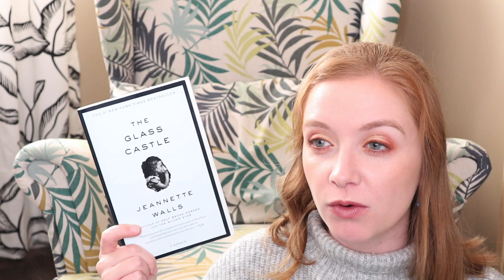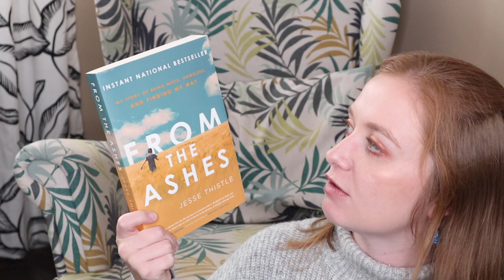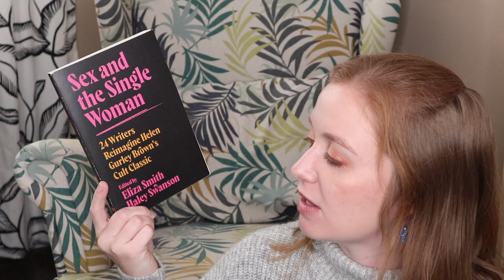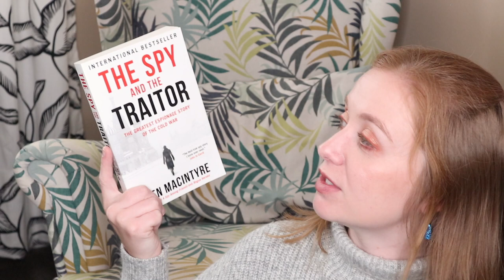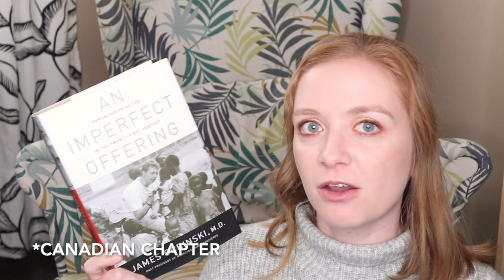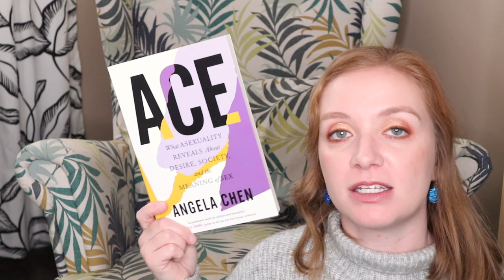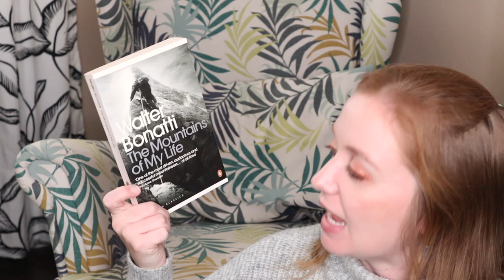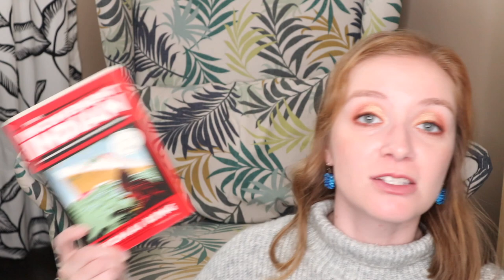My Entire NonFiction TBR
I don’t have any digital TBRs so this IS actually everything.

BOOKS MENTIONED:
Night by Elie Wiesel
The Glass Castle by Jeannette Walls
A Brief History of British Kings & Queens by Mike Ashley
The Secret Lives of Colour by Kassia St. Clair
A Knock on the Door by University of Manitoba Press & National Centre for Truth and Reconciliation
A Historical Tour of Walt Disney World by Andrew Kiste
From the Ashes by Jesse Thistle
Midnight in the Garden of Good and Evil by John Berendt
Beyond Belfast by Will Ferguson
The Condé Nast Traveler Book of Unforgettable Journeys edited by Klara Glowczewska
Sex and the Single Woman edited by Eliza Smith & Haley Swanson
The Pink Line by Mark Gevisser
Fight of the Century edited by Michael Chabon & Ayelet Waldman
Code Girls by Liza Mundy
One Person, No Vote by Carol Anderson
Bury My Heart at Wounded Knee by Dee Brown
Cleopatra: A Life by Stacy Schiff
The Life and Times of the Thunderbolt Kid by Bill Bryson
The Spy and the Traitor by Ben MacIntyre
These Truths by Jill Lepore
The 40s by The New Yorker
Furiously Happy by Jenny Lawson
An Imperfect Offering by James Orbinski
Three Women by Lisa Taddeo
Witness to Revolution edited by Chris Bull
Untapped by John Ghazvinian
The New Jim Crow by Michelle Alexander
And The Band Played On by Randy Shilts
Ace by Angela Chen
Black Faces, White Spaces by Carolyn Finney
The Skin We’re In by Desmond Cole
Blood in the Water by Heather Ann Thompson
From the War on Poverty to the War on Crime by Elizabeth Hinton
Protest: Stories of Resistance edited by Ra Page
Atlantic by Simon Winchester
The Mountains of My Life by Walter Bonatti
God is Not Great by Christopher Hitchens
The Birth of the Pill by Jonathan Eig
The Art Detective by Philip Mould
The Inconvenient Indian by Thomas King